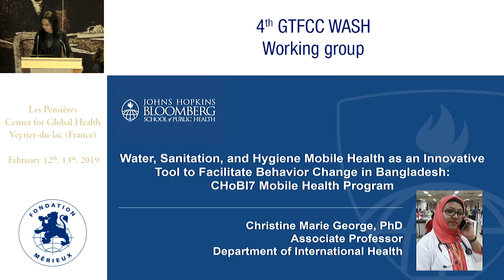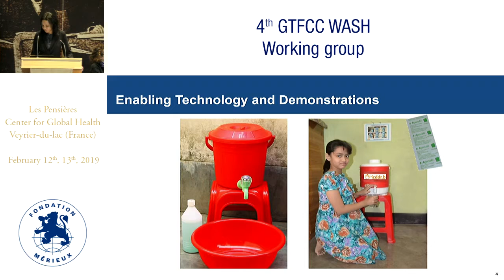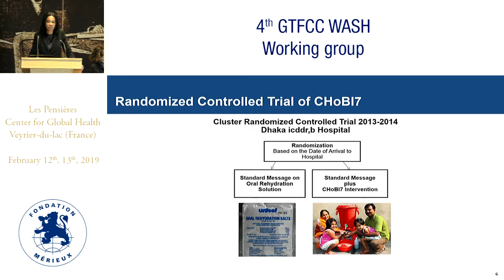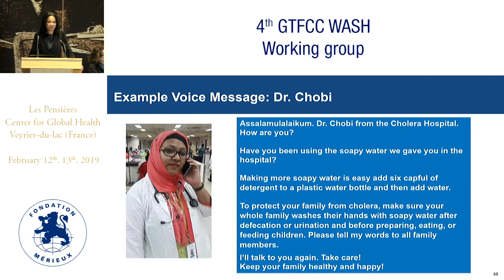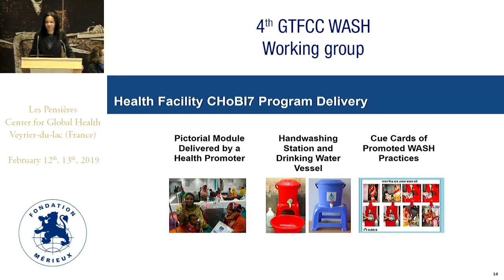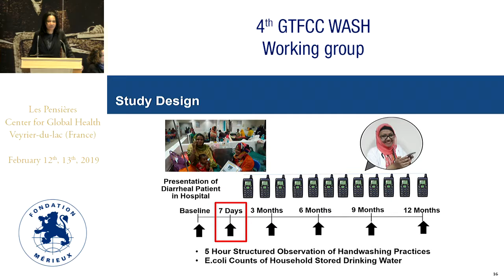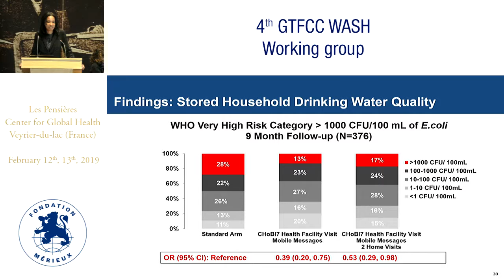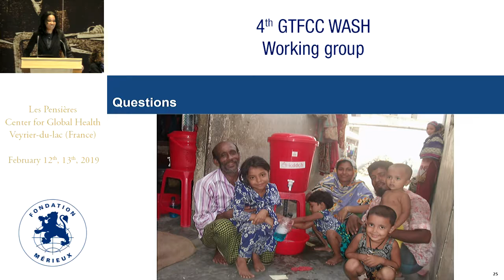Johns Hopkins University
Christine Marie GEORGES